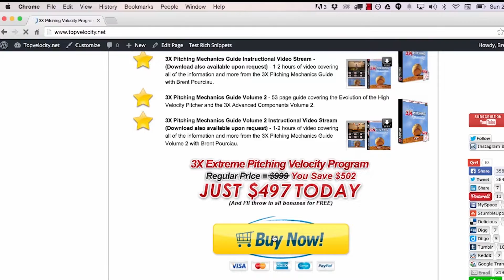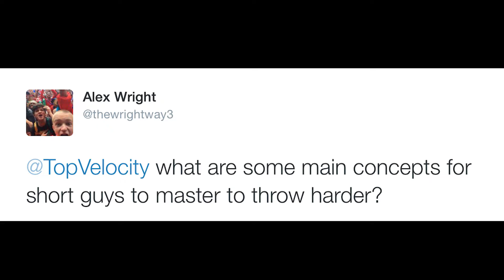How do small pitchers throw harder? Ep.20 @topvelocity pitchingtips show